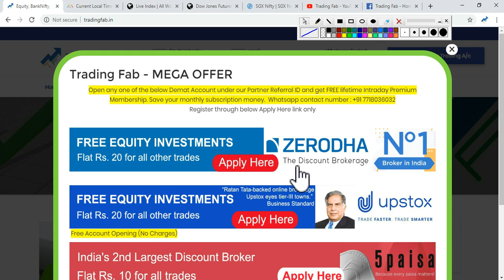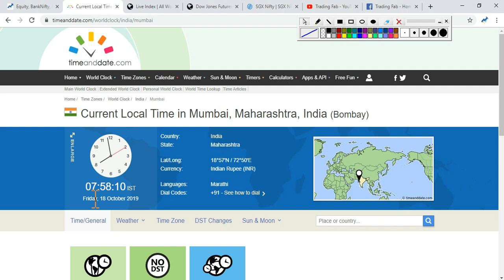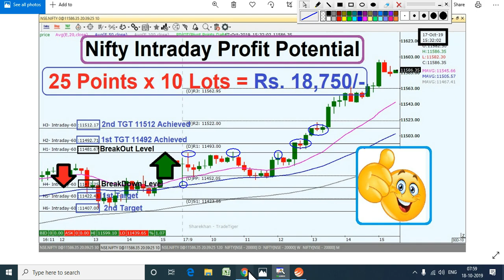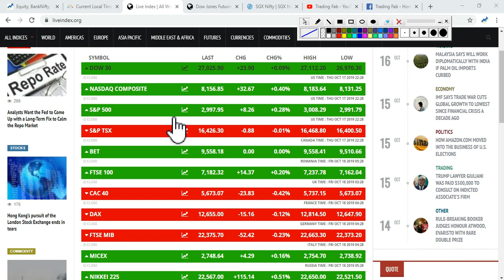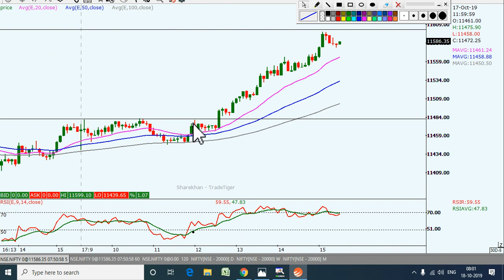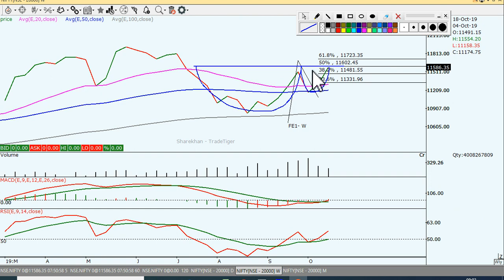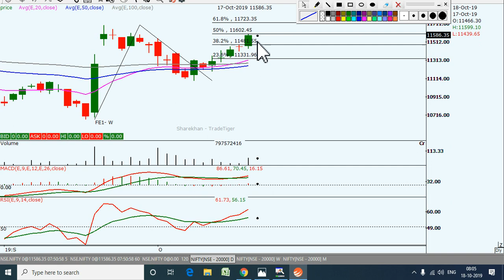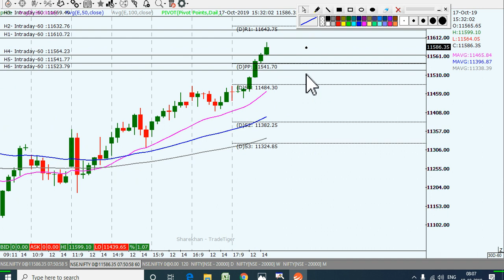Nifty Intraday Trading Strategy 18-10-19 | Last Intraday Profit Potential Rs. 18750 | Cup & Handle